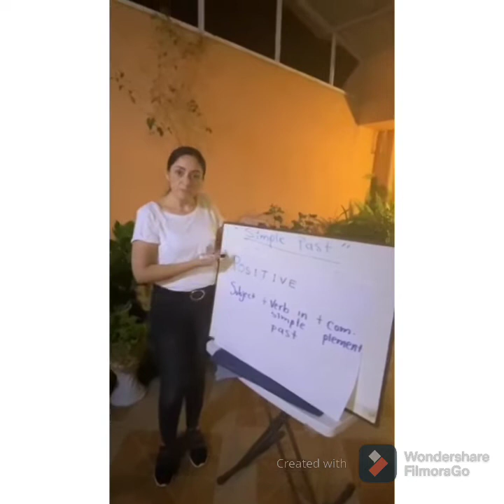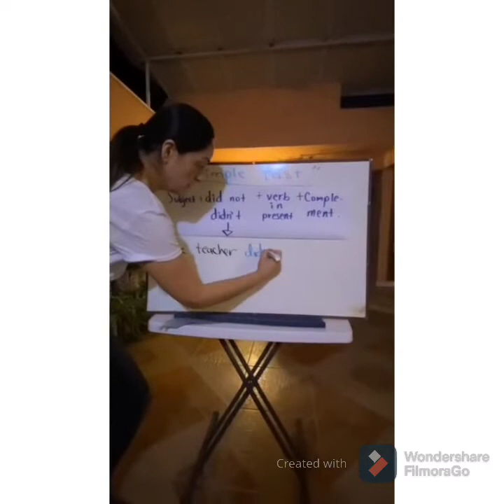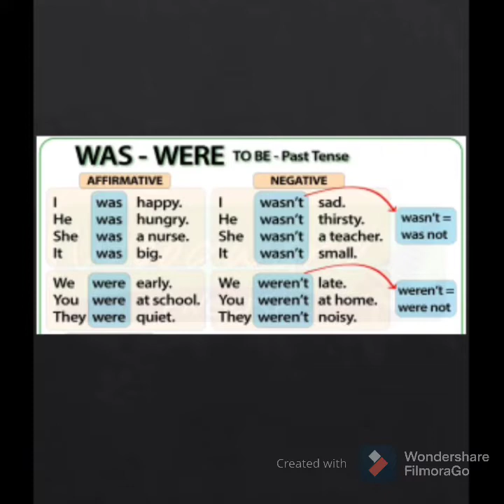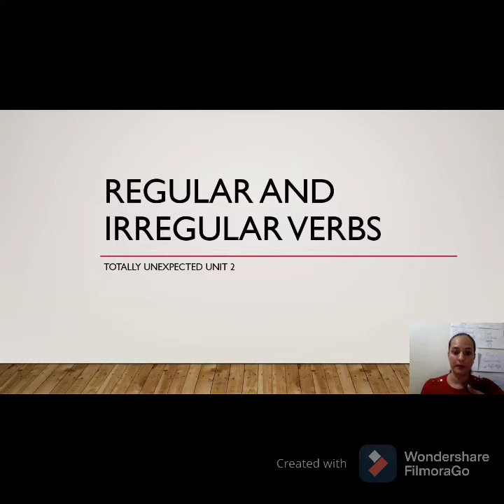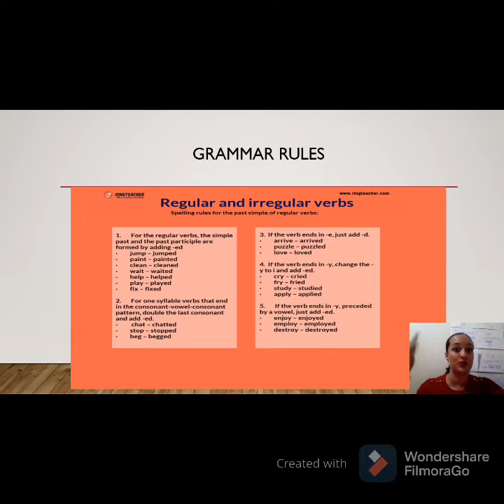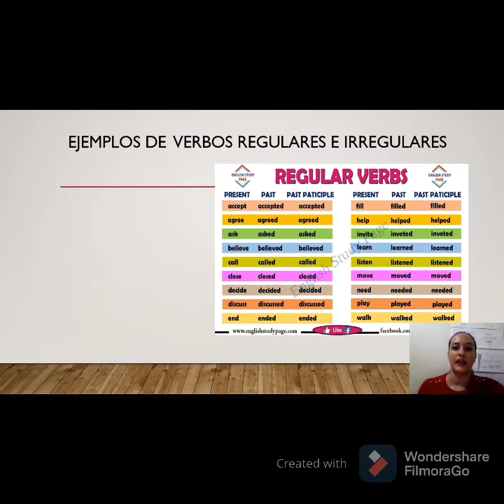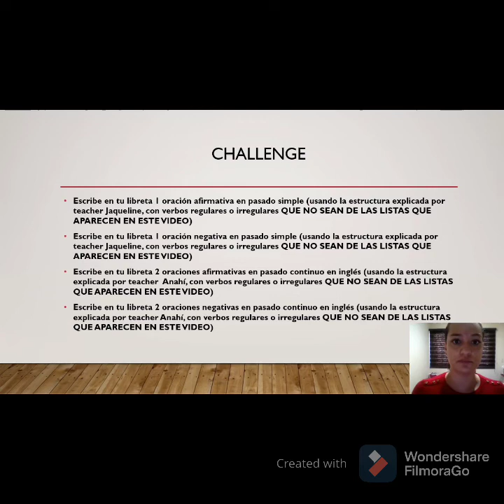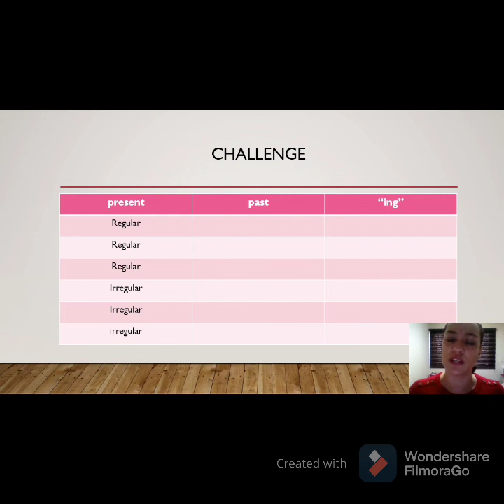2T_semana_12_inglés_3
contenido para tercer grado